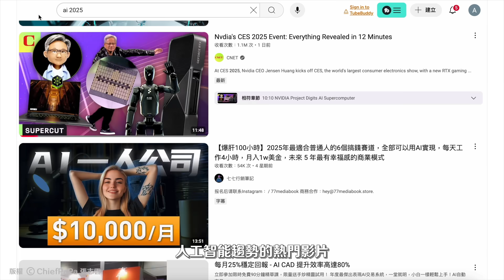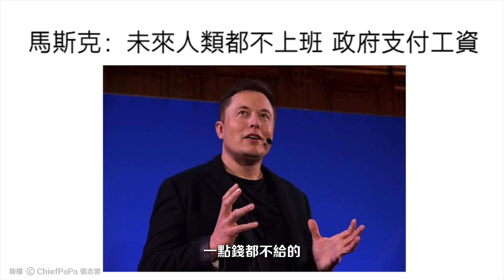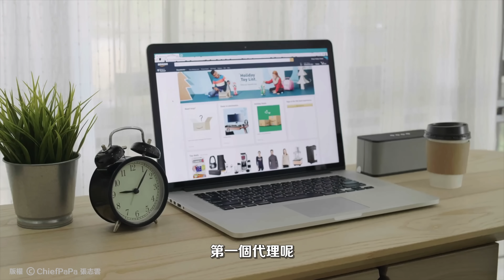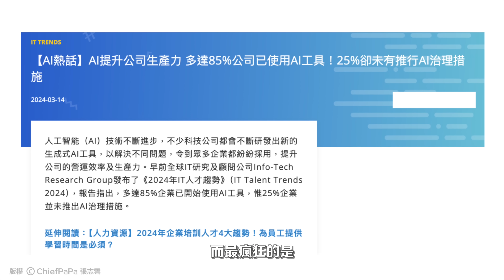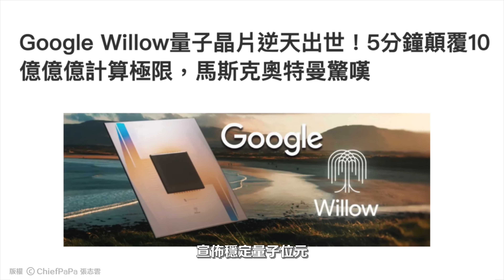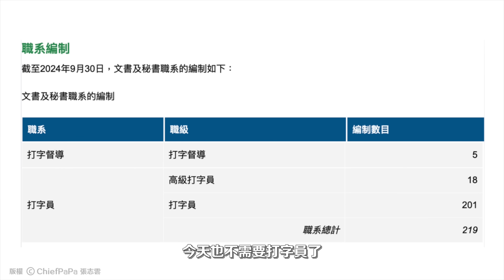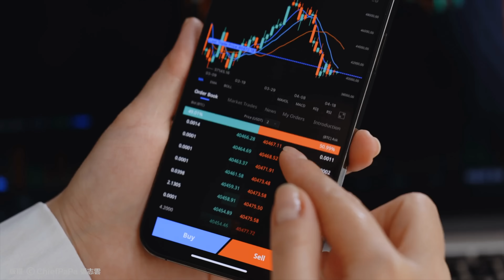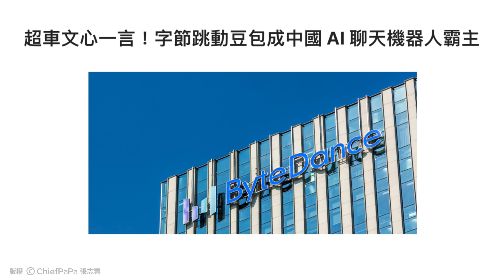【緊急】2025年AI需知 DeepSeek！你不能錯過這次機會！95%人會失業，我們怎麼辦？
▶︎加入GMT，在我們的指導下，一起在全球市場中把握機會！
影片主題介紹：
開幕的CES 2025上，英偉達NVIDIA創始人兼CEO黃仁勳在演講上表示：「展望未來，AI的推理過程不再是簡單的單步響應，而是更接近於『內部對話』。未來的AI不僅會生成答案，還會進行反思、推理並不斷優化。隨着AI token生成速率的提高和成本的降低，AI的服務質量將顯着提升，滿足更廣泛的應用需求。」

黃仁勳也提到，「我們與生態系統的合作也十分緊密，例如與ServiceNow、SAP、Siemens在工業AI方面的合作。Cadence和Perplexity等公司也在開展出色的項目。Perplexity顛覆了搜索領域，Codium則服務於全球3,000萬軟體工程師。AI助手將極大提高軟體開發人員的生產力，這是AI服務的下一個巨大應用領域。全球有10億知識工作者，AI Agent可能是下一個機器人行業，潛力達到數萬億美元。」

影片聚焦超火的人工智慧（AI）發展，尤其是 2025 年那些令人驚嘆的走向。
AI 成長超速，ChatGPT 從最初的起步點，迅速進階，如今不僅答疑，更能推理給精準答案。

現在AI 代理超厲害，能獨自購物、點外賣，還可協同合作，在未來它們將成群結隊，像專業團隊般瞬間搞定項目，高盛專家都驚嘆其發展比雲運算還快，屆時工作場景大變革，人類與AI 攜手成「混合型勞動力」。

回首往昔產業轉移，恰似當下 AI 帶來的職場巨變，從依賴專業知識到靠創造力求存，我們得跟上節奏。谷歌更爆猛料，宣稱直奔超級智能，連保守的它都這麼說，可見一斑，且量子運算大突破，多元宇宙運算將成現實。

當下中美 AI 競賽白熱化，美國略領先，中國緊追在後。在AI 時代，固有的專業難以競爭、應多變才保險，後續有深度影片深挖 AI 時代賺錢竅門，畢竟多數工作或被取代，少數卻能逆襲改變現況。必須緊貼時代步伐，不然會被淘汰。

這條影片都會與你探討！
影片目錄
00:00 影片主題
00:33 「2025年預測」人工智能發展奇點爆發？人類步入新時代？AI大老們警告...
04:29 「AI發展5個層級」AI能做到什麼階段？
09:55 總結AI發展！哪些工作將被AI取代？AI時代還有什麼工作能夠讓人類發揮？
15:06 AI發展這麼快，令那麼多人會失業，政府會不會叫停AI的發展呢？

往期精彩視頻分享：
◎【隨時要下架】中國經濟問題，對全球有嚴重影響！人民幣持續貶值？我們手上的錢會大幅貶值！14年來只出現一次…

 ◎2025一生只遇到一次的經濟大蕭條！如何投資手上的錢？怎麼利用這次機會暴富？怎樣投資股債？千萬別買什麼？

 ◎全球開啟貨幣戰，關稅大加100%？！比特幣2個月將到1百萬？金磚國、歐洲拋棄美元？

 ◎【緊急】倒數1個月！股市即將暴漲，瘋狂印錢的時刻重現？財富將會大洗牌！全球股市，翻天覆地的重大影響！

📌富途開戶專屬優惠連結（馬來西亞、日本、香港、澳洲、美國、新加坡、加拿大）：

免責聲明：
本人非證監會持牌人士，本頻道所有內容僅供學習和參考，所提及股票純是案例，不構成投資建議，先求知再投資，閣下買賣盈虧自負，過往成績不代表未來回報，股市有風險，未來充滿未未知，投資需謹慎以及做好風險管理！